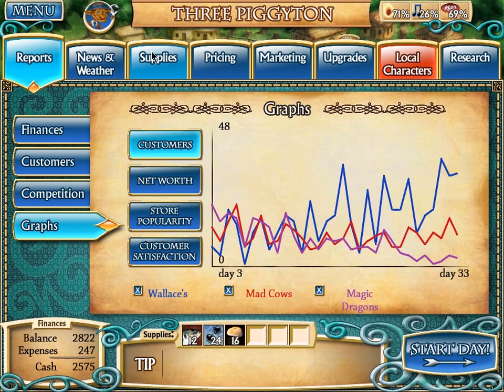Fairy Godmother Tycoon - Location 5 - Three Piggyton